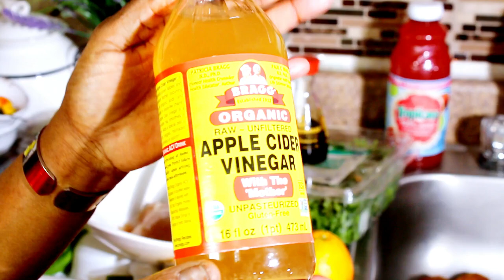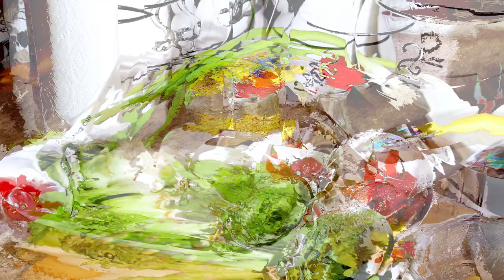HOW TO DO 5-Minute Seasoned Grilled Chicken | Connoisseur Approved Meal| I In Bird-nest Vegetables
.  Don't know what to cook today? Do you have chicken ready to cook?

.  Pressing for time to get your family meal on the table?

. Cannot figure out how to cook this chicken...
WE ARE HERE TO SHOW YOU HOW!
IN JUST FIVE MINUTES, GET THIS MEAL ON THE TABLE
- Delicious
- Healthy
- Entire family will love this
- GrilledChickenBreastIn5-MINUTES